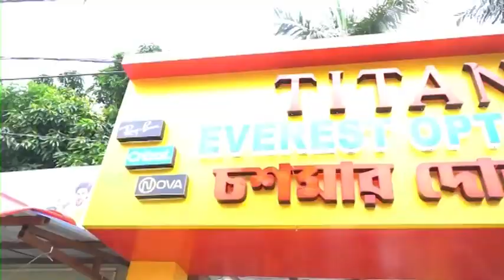Beldanga Boma: এক জার ভর্তি সকেট বোমা উদ্ধার ঘিরে চাঞ্চল্য বেলডাঙায়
তবে বোমা গুলি কোথা থেকে এসেছে তার তদন্ত করছে বেল থানার পুলিশ